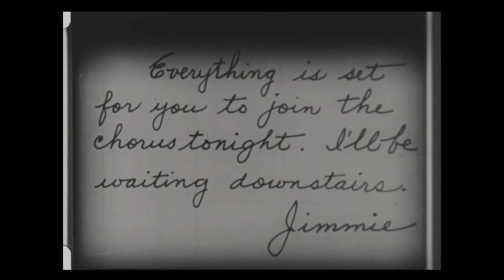Stage-Struck Susie (1929)